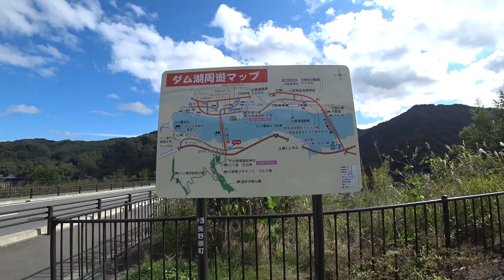万沢林道 2020 HONDA CRF1100L Africa Twin /《S》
野反湖側から四万川ダム側へ抜けました。
渋川伊香保～水沢うどん街～伊香保温泉～榛名湖～八ッ場ダム～